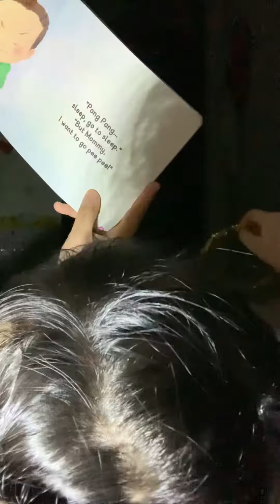Pong Pang doesn’t want to sleep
Rubee 3y3m